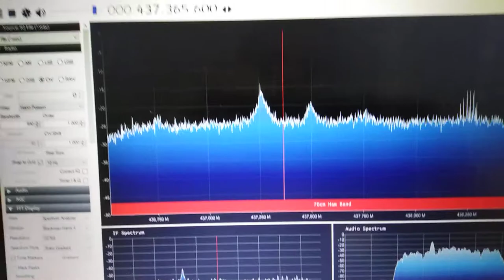Receiving Satellite UGUISU CW Signal with RTLSDR at home!!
I am living in Paraguay receiving Uguisu CW Signal for a university project with RTLSDR,  a cheap-homemade-Yagui Antenna and a LNA. All for less than 50$...
This is the first trial and need to improve the signal to noise ratio (SNR) more to decode data. Soon will catch again